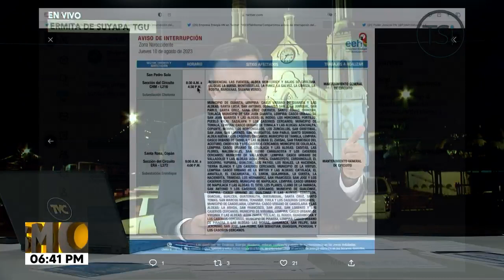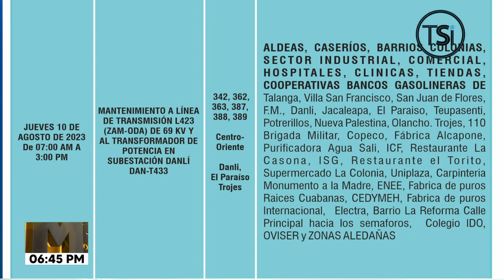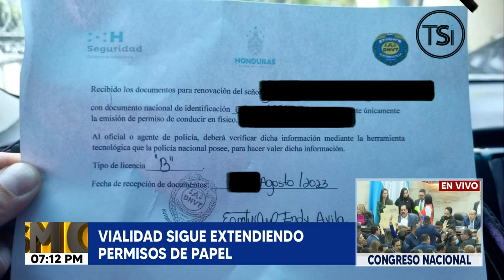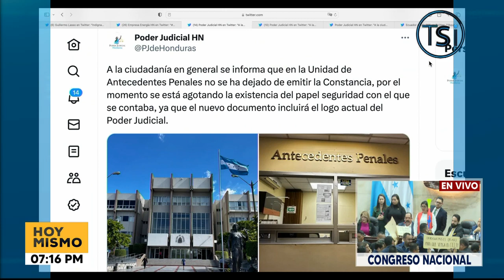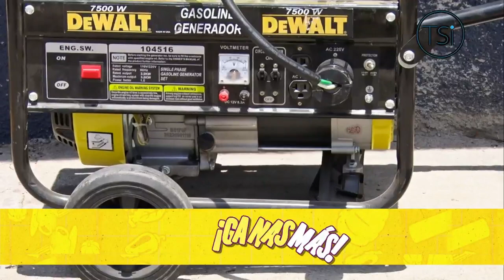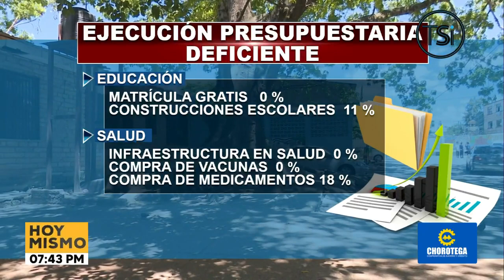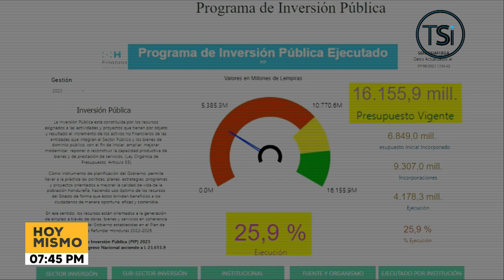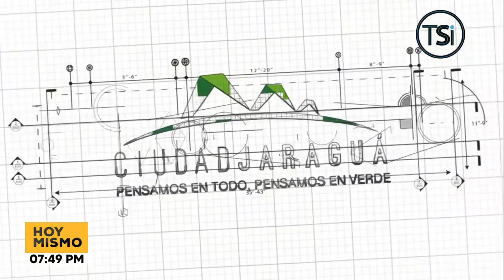Hoy Mismo Estelar - 9 de Agosto